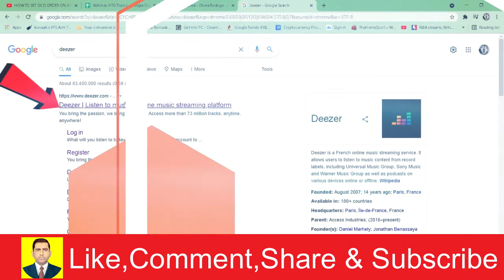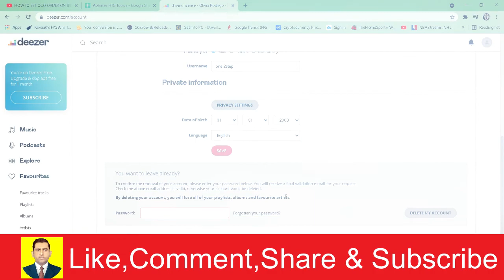How To Delete Deezer Account Permanently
Hi there, welcome to my video. It is a pleasure to entertain you today by making this video presentation. I hope you like it. Today we will see How to delete deezer account,Delete deezer account from computer,Delete deezer account from app,Delete deezer account forever,Delete deezer account permanently,Deezer account delete temporarily,